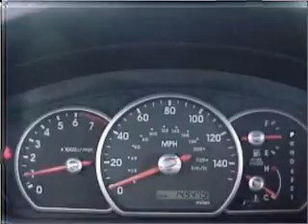2004 Mitsubishi Endeavor - Elgin IL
Year: 2004
Make: Mitsubishi
Model: Endeavor
Trim: Limited
Engine: 3.8 liter 6 cylinder 24 valve
Transmission: 4-Speed Automatic
Color: Silver
Mileage: 149469
Address:
1325 E. Chic